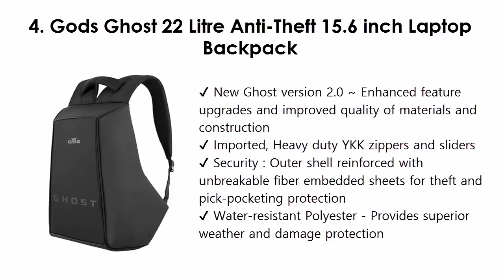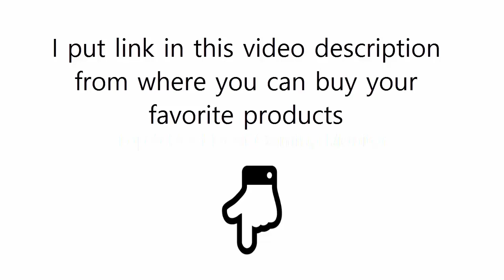Top 5 Best Backpacks in India 2019 - Best Backpack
Best Backpacks List:

5. F Gear Luxur Brown 25 Liter Laptop Backpack

4. Gods Ghost 22 Litre Anti-Theft 15.6 inch Laptop Backpack

3. HP Odyssey Y5Y50AA#ACJ 15.6-inch Laptop Backpack

2. POLE STAR " ROCKY " 60 Lt Grey Rucksack I Hiking backpack

1. American Tourister Unisex 27 Ltrs Black Casual Backpack